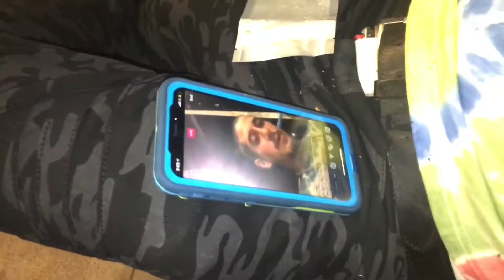ElHookahVibes & Chill On My Block! Part 1